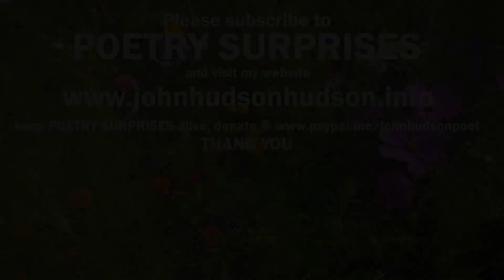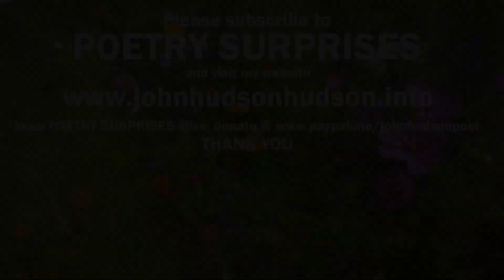Spock, a clock and a sparrow, 3 characters in search of a light switch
Three more poems depicting characters in search of a light switch in the chapelle de St Ouen in Western France. Madame Spock crosses the stars to visit Earth, John Dalton sets his alarm clock to silence and the Venerable Bede's sparrow speaks for itself.

Madam Spock Visits Earth
John Dalton's Alarm
The Venerable Bede's Sparrow

all donations get a mention and maybe even a poem read on the subject of your choice.

I'm on Facebook - my personal page.

I post short pieces frequently on Instagram as johnhudson poet

And Twitter @JohnHudsonpoet